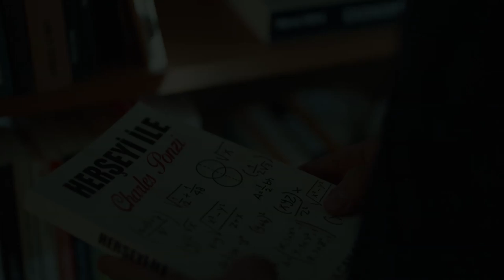Babil 1. Bölüm 2. Fragman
BABİL

Para en büyük sınav mı?

İdealist bir ekonomi profesörü olan İrfan’ın hayatı, haksız yere işten atılması ve 7 yaşındaki oğlu Deniz’in hastalanmasıyla alt üst olur.  Kapılar birer birer yüzüne kapanırken karısı Eda’nın çocukluk arkadaşları Egemen’den yardım istemesiyle İrfan kendisini hayal bile edemeyeceği karanlık bir maceranın içinde bulur. Evlenmek üzereyken ayrıldığı büyük aşkı İlay’ın tehlikeli iş adamı Süleyman’ın sevgilisi olarak ortaya çıkmasıyla birlikte, İrfan bu macerada aşması gereken birçok sınavla karşı karşıya kalacaktır. Bu macerada karşısına çıkan idealist genç kız Ayşe, onun kurtarıcısı olabilecek mi?

Kanal: Star Tv
Yapım: Ay Yapım
Yapımcı: Kerem Çatay
Senaryo: Nükhet Bıçakçı, Özlem Yücel
Yönetmen: Uluç Bayraktar

Oyuncu Kadrosu:

İrfan: Halit Ergenç
Egemen: Ozan Güven
Ayşe: Aslı Enver
İlay: Birce Akalay
Eda: Nur Fettahoğlu
Süleyman: Mesut Akusta
Kudret: Veda Yurtsever
Deniz: Beren Kasımoğulları
Hakan: Selahattin Paşalı
Yalçın: Mert Doğan
Funda: Lesli Karavil
Nehir: Gizem Kala
Mert: Gürberk Polat
Aydan: Aydan Koptur
Demet: Gözde Melike Kocaoğlu Yağmur
Büşra: Şeniz Çetin
Aynur: Funda Eskioğlu
Sedat: Barış Aksavaş
Saffet: Abdurrahman Yunusoğlu